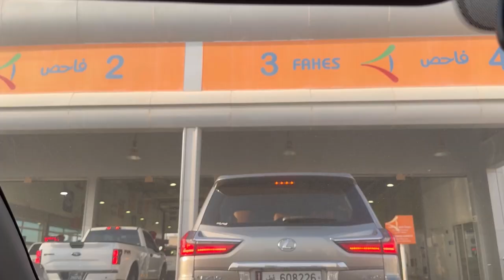CRESCENT TOWER 😱 | Gari kay Token kay lye Gaye | Car Inspection 😒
Crescent tower in Qatar
or gari ka token
i went for car inspection

hit likes.